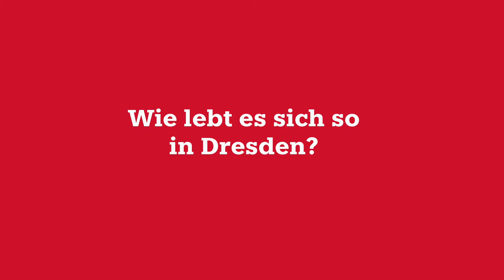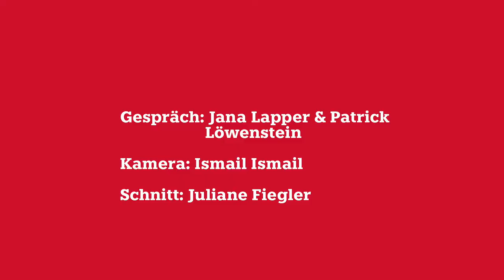Die Sachsen-WG der taz – Woche 3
In Woche 3 der Sachsen-WG der taz gab es die besten Eierstöcke - äh, Eierschegge, Freitaler - äh, Freiberger Bier, Naturschutzprojekte mit Geflüchteten und Bio-Riesling.